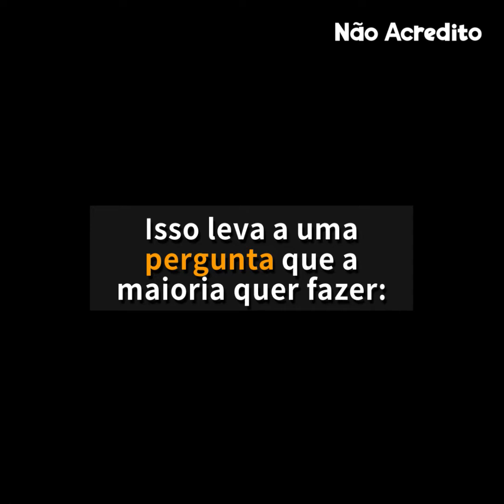Ela parece uma menina normal, mas faz todos nós parecermos velhos.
Essa história apresenta a história de uma menina guerreira que lutou de forma incrível e singular contra o problema do bullying.